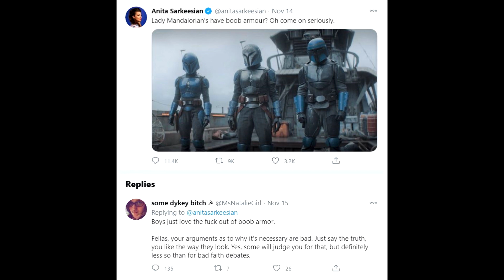Mandalorian Armor OUTRAGED Feminist! But Why?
Looks like the feminist on Twitter were outraged about the Armor in Mandalorian